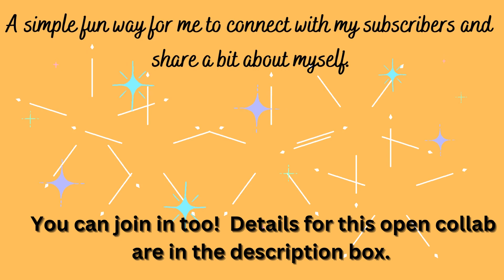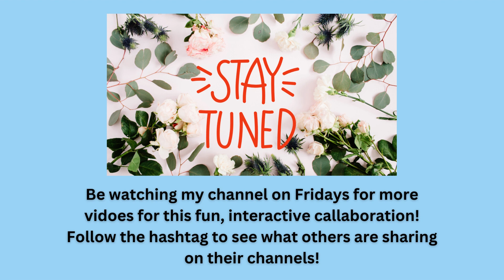5pic5minutesfriday23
From time to time on Fridays I will be participating in this open collaboration.  A fun way to connect with others who enjoy the content I share on my channel.

Thank you @MelodiMade for the invitation to join in on the fun!
Yvette Quale
Waldport, OR 97394